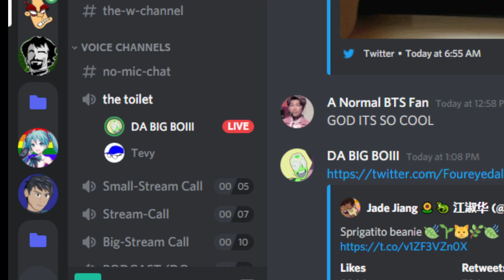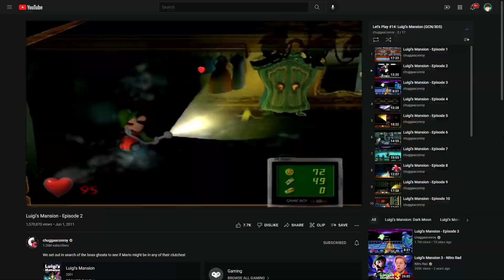I Finally Played Luigi's Mansion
I played Luigi's Mansion one weekend and then I spent the next few weeks making a video on it. If you like Luigi then this video might be cool.

Chapters
0:00 - Intro
2:55 - Starting The Game
3:56 - Combat & Structure
7:24 - Area 1
9:26 - Area 2
11:37 - Area 3
13:20 - Area 4
16:58 - Conclusion